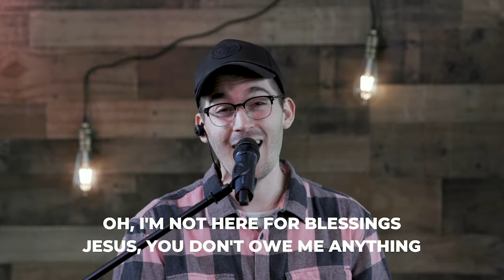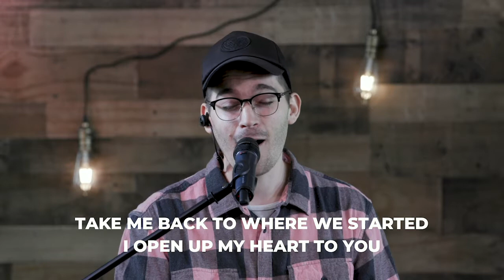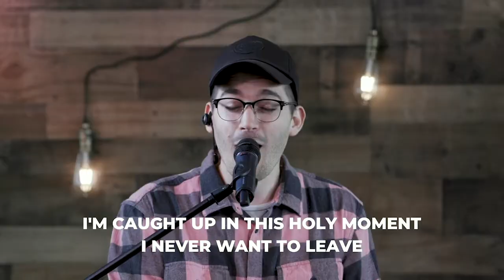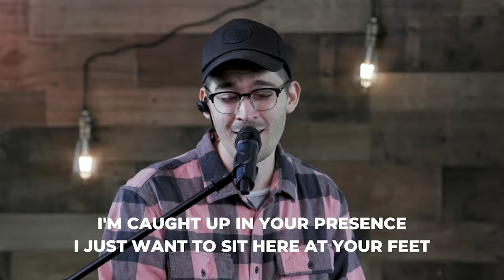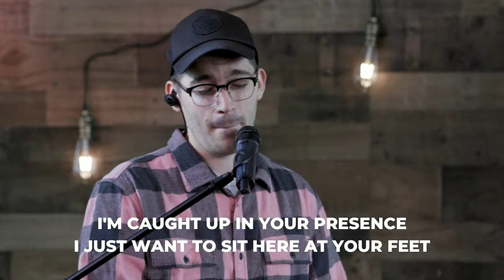Bridge Worship Moment | Nothing Else (Cody Carnes Cover)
Take a moment and worship with us to this powerful song from this past weekend's online experience!
CCLI #3296951